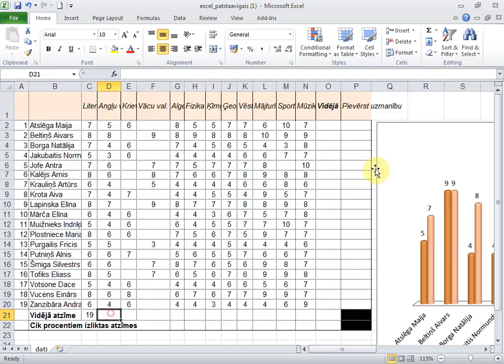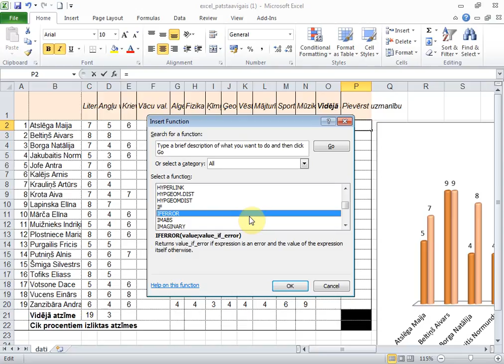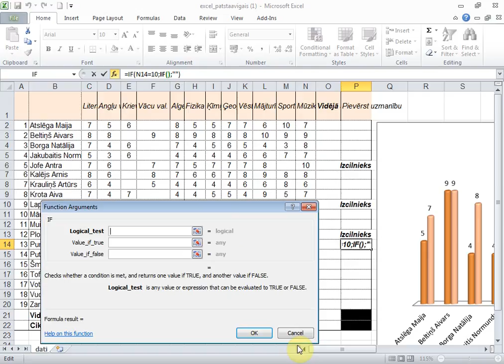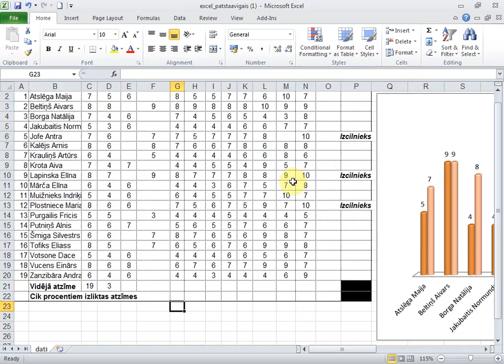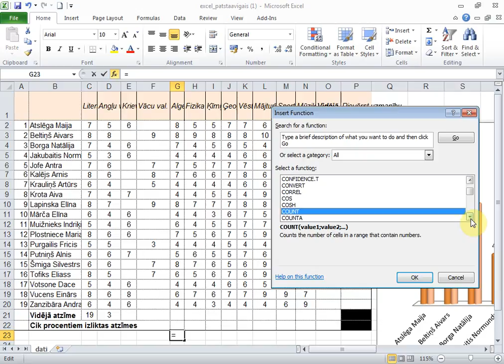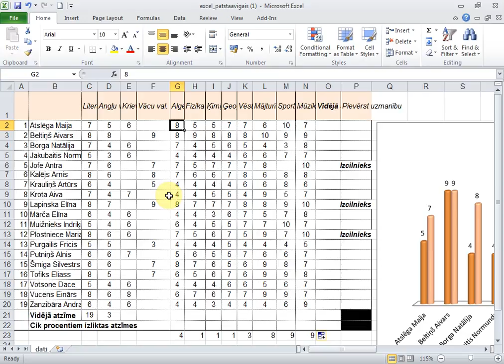Darbs ar elementārajām funkcijām.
Darbs ar funkcijām Ms Excel 2010. SUM, SUMIF, COUNT, AVERAGE, IF funkcijas.